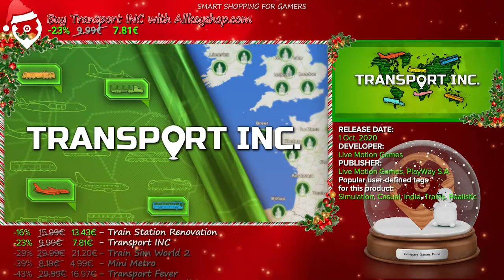Top 15 Best Train Games - December 2020 Selection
00:03 Train Station Renovation
00:23 Transport INC
00:43 Train Sim World 2
01:03 Mini Metro
01:23 Transport Fever
01:43 Zusi 3 Aerosoft Edition
02:03 TramSim
02:23 Transport Fever 2
02:43 Unrailed!
03:03 Metro Simulator 2020
03:23 Tracks The Family Friendly Open World Train Set Game
03:43 Railway Empire
04:03 Train Valley 2
04:23 Trainz A New Era
04:43 The Final Station